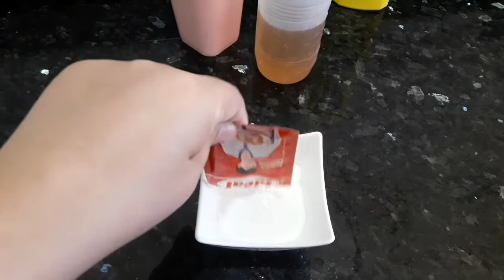طريقتي في تلميع الانوكس و النحاس